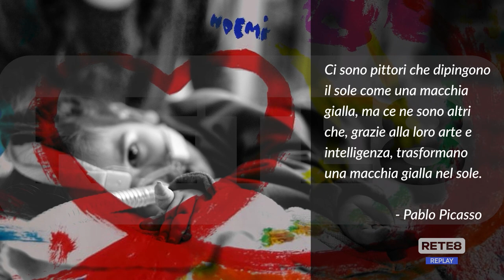Buon Compleanno Noemi!